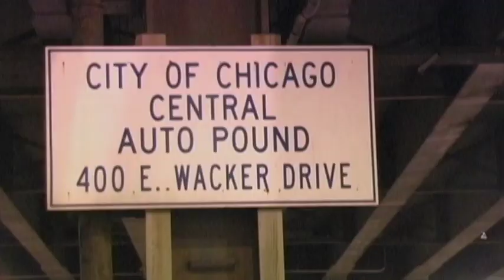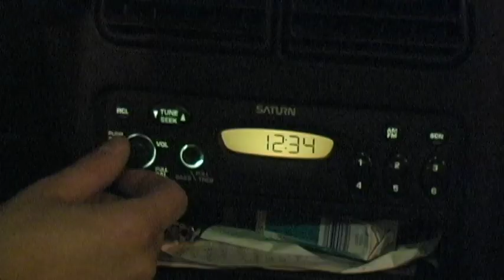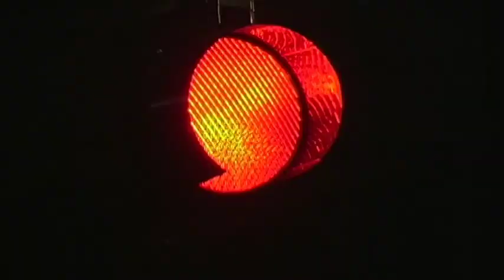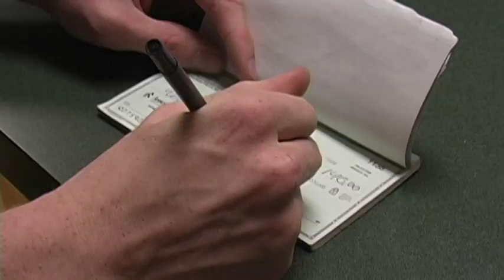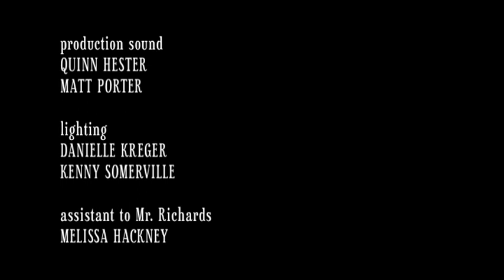Rodents (2010 Short Film)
A frustrated, young idealist debates the plight of the homeless through a comparison of rats and squirrels.

Writer/Director: Jozef K. Richards (age 18)
Stars: Jozef K. Richards, Corey Gibb, Bruce Spielbauer

Premiered May 1, 2010 at the Wildwood Film Festival at the Communication Arts Center at the University of Wisconsin–Fox Valley in Menasha, Wisconsin, United States.